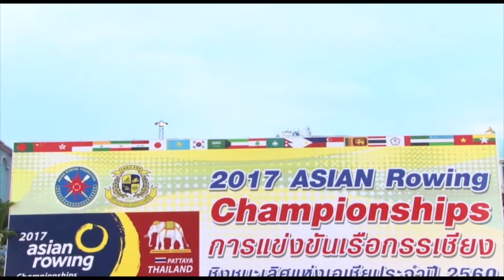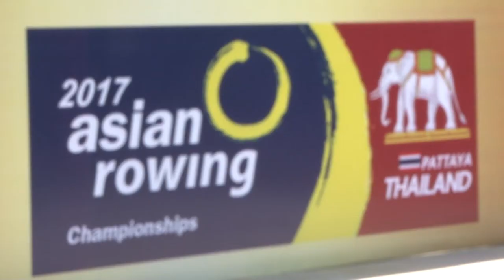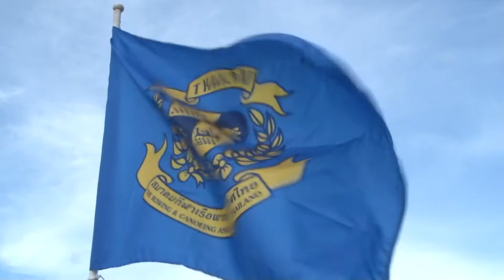Asian Rowing Championships 2017 @Rayong Thailand